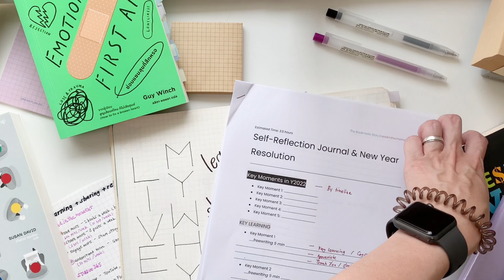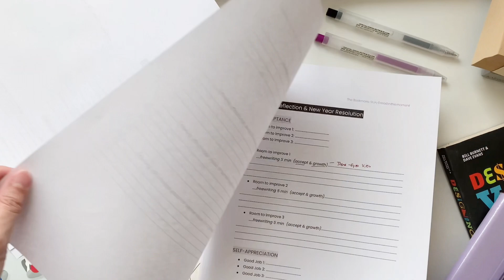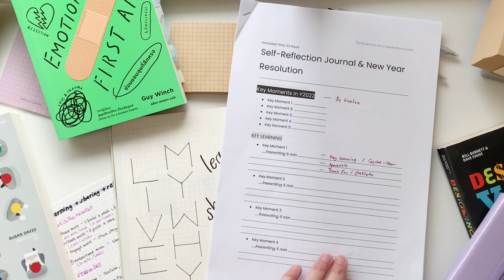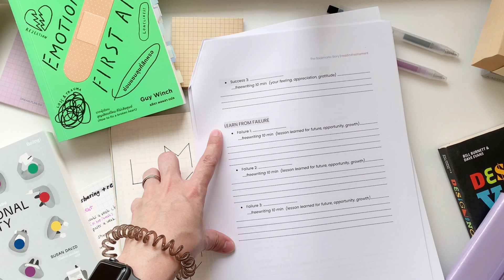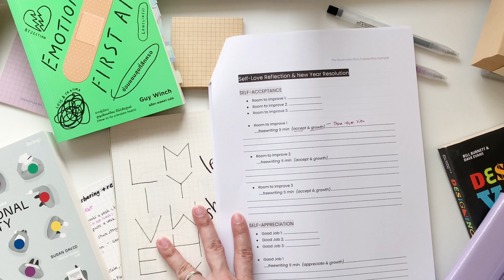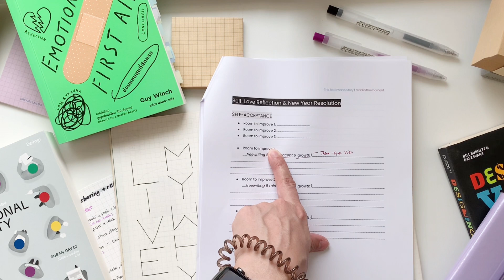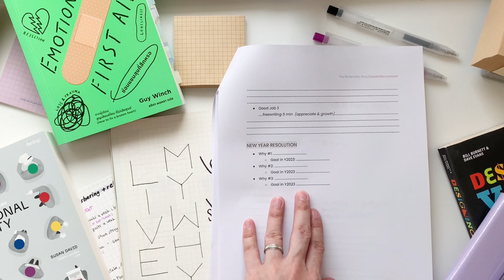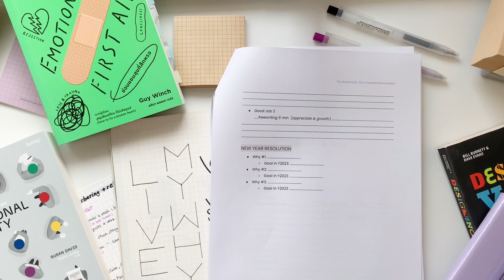Journal with Me - Self-Reflection & New Year Resolution Journal | The Bookmarks Story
Walk Thru Journal Template สำหรับเขียนบันทึก SelfReflection และ NewYearResolution กันค่า

สำหรับใครที่สนใจ พลอยทำ Template เป็น pdf เอาไว้ ไปดาวน์โหลดกันได้ค่า

- Key Moments in Y2022
- Check Up Your Why
- Appreciation & Gratitude
- Learn from Failure
- Self-Love Reflection

ส่วนลดหนังสือเสียง (Audiobooks Discount)
📍 ฟังหนังสือเสียงได้ไม่อั้น 1 ปี 999 บาท (ลด 60% จาก 1,990 บาท)
📍 ฟังหนังสือเสียงได้ไม่อั้น 3 เดือน 199 บาท (ปกติ 199 บาทต่อเดือน)